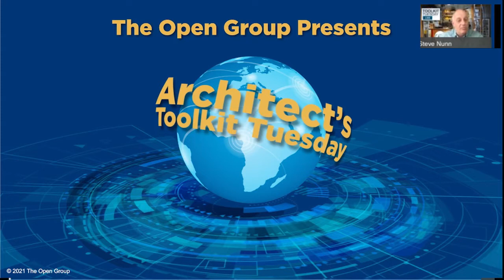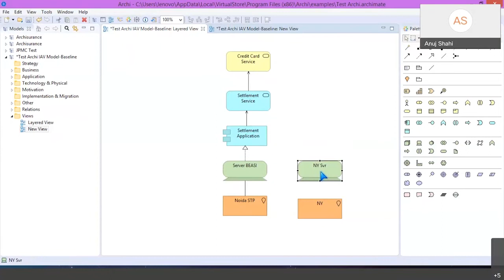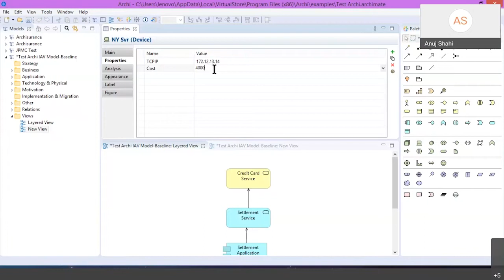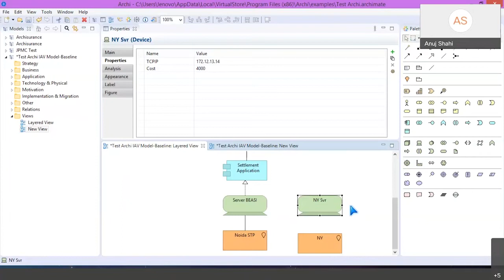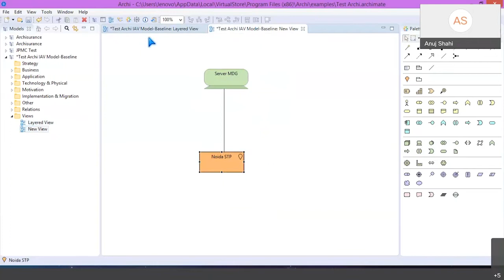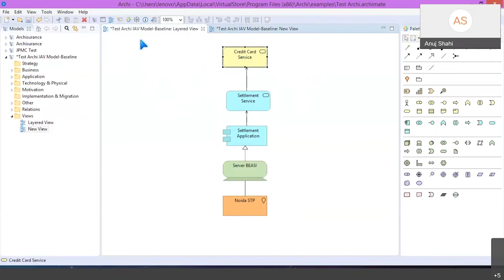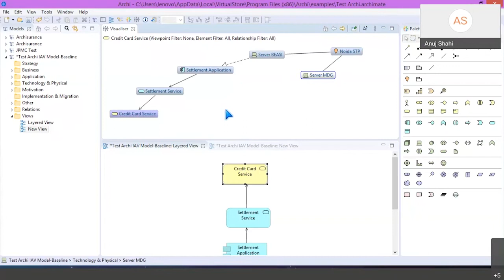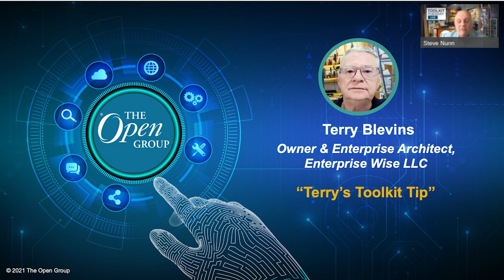Strategic Decision Making Using Formal Modeling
Visualization is an important aid to decision making. Builders use it to sell their apartments and houses. Engineers use it to make the bridges, Marketing executives use it to make a point to sell. Diagrammatic representation of Enterprise Architecture is done using formal models by Enterprise Architecture Tools. When reasoning is smoothly matched with visualization then compelling case can be articulated and decision makers approve the budget. This presentation will teach formal modelling and show different aspects to look at business models.

Presenter: Anuj Shahi, works as an Enterprise Architecture consultant with EAT LLC. As part of this, he is involved with performing work in the enterprise architecture (EA) area including digital transformation, delivering trainings of TOGAF® 9.2 EA framework, IT4IT and ArchiMate® 3.0 Standards. He has long experience on Enterprise Architecture modelling projects using iServer 2015 EA tool for large banks in United Arab Emirates. Anuj specializes in analyzing Foundation and Operating model of the business for which enterprise architecture is deployed.